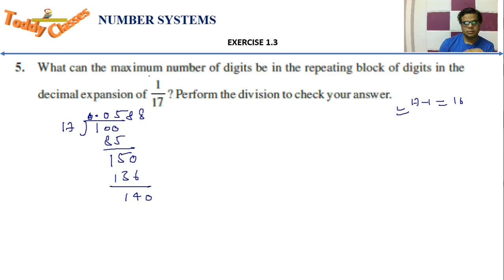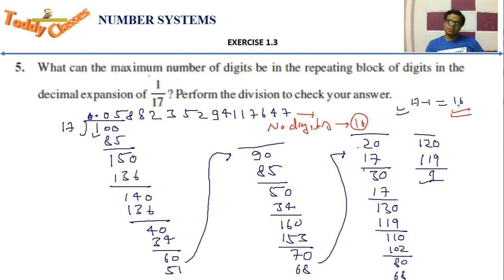Class 9th, Ex 1.3 , Q 5, NUMBER SYSTEM CBSE NCERT explained